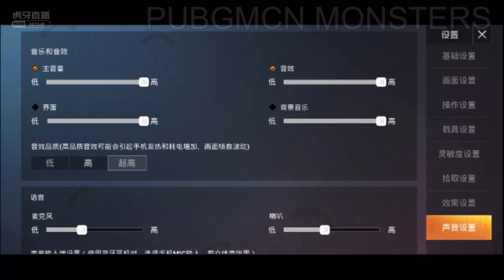Nova XQF Order chinese tournament gameplay | Nova XQF 17 kills chicken dinner | nova order pubg | nv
In this video you will see, gameplay of pubg mobile best close range player Nova XQF Order.
Nova order chinese tournament gameplay.
Nova XQF 17 kills chicken dinner gameplay.
MVP of the game was Nova order with 5 kills.
Nova order gameplay.
Nova order pubg mobile gameplay.
Nova Order PEN tournament gameplay.

Who is Nova XQF Order ?
Nova order is the most perfect Pubg Mobile player in history.
From close range to long range he has mastered every gun and his skills.
Nova order was known as XQF order before.
Order was the lucky charm for NVXQF because of him they won every global tournament.
Nova order is known as the world's best overall PUBG MOBILE player & Nova order is the best close range player in the world.
Nova order was the the terminator of PMGC with 58 kills & 10000+ damage.

More about Nova order :

Platform:Mobile
Name:曾澤海
Romanized Name:Zeng Zehai
Birth:February 22, 2002 (age 18)
Country:China China
Status:Active
Team:Nova Esports/China
Approx. Total Earnings:$507,052.92
Alternate IDs:令
Role:Sniper

Nova XQF Roaster :

Nova order
Nova paraboy
Nova jimmy
Nova coolboy
Nova king